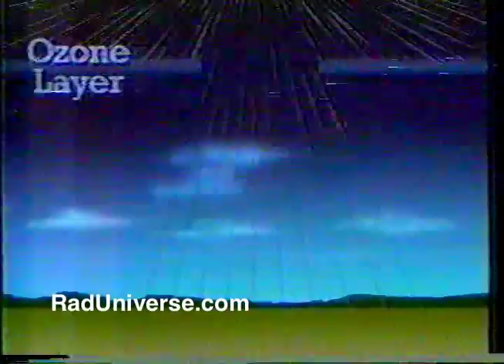CBS In The News: Ozone - 1986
CBS news report about scientists discovering weak spot in the ozone layer over Antarctica. Weakness in our protective atmosphere. CFC's. Christopher Glenn reporting on Earth's Ozone Layer. Originally broadcast during Saturday Morning cartoon commercial break.